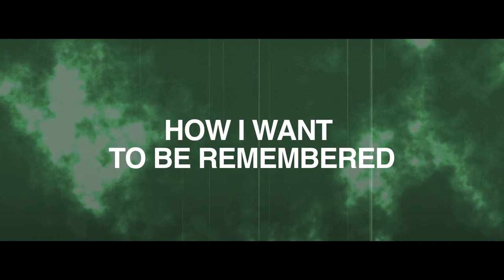How I Want To Be Remembered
Tampa Bay Buccaneers Defensive End #92 William Gholston discusses how he hopes to be remembered when his career is over.